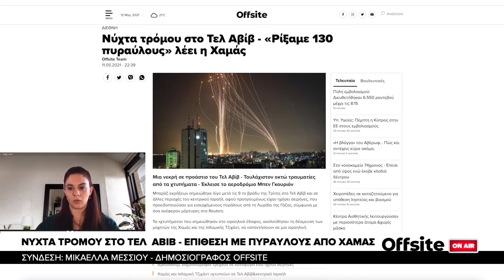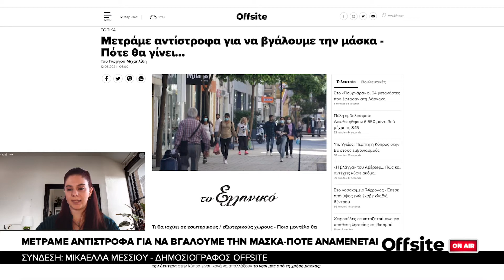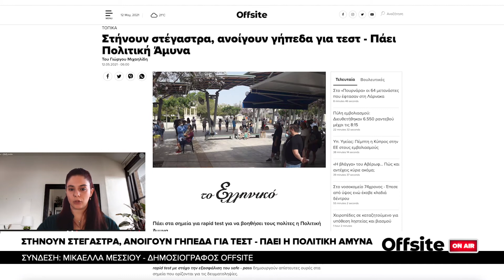Offsite on Air - Οι κυριότερες ειδήσεις της ημέρας - [12/05/21]